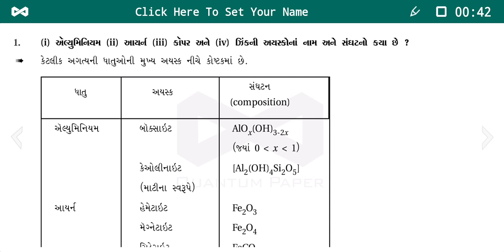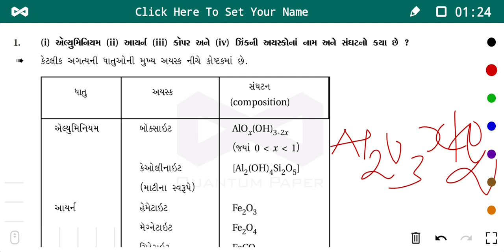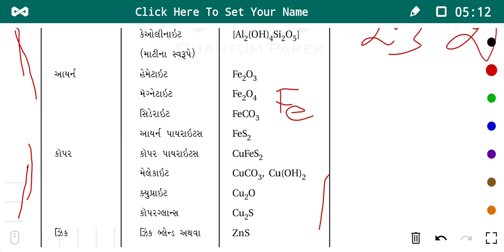STD 12 science chemistry part 1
Chapter 6 તત્ત્વો નાં અલ્ગીકરણ નાં સિંધાંતો અને પદ્ધતિઓ L 2